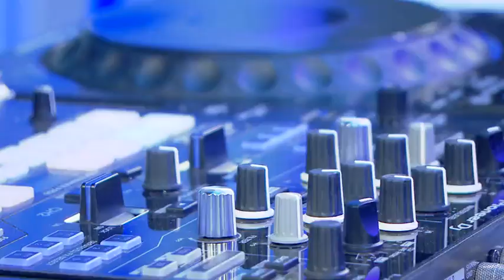Happy Hour Ep. 5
Take A Glace At DNG,  East Africa's Number 1 Hypeman Hosting  Happy Hour Every Friday On Switch TV.